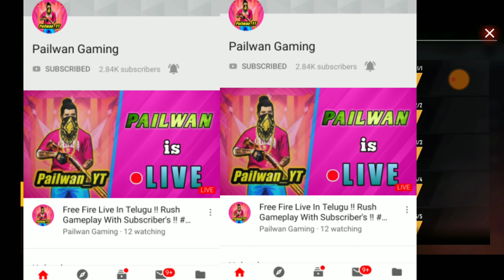Alok Skill in Another Charcter - New Car Skin - Chair Emote - Clash Squad Seasons 1 - New Bundles